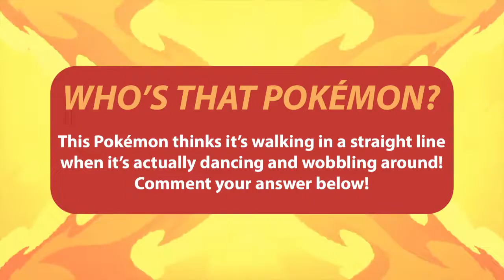IS THIS THE END?? - Pokémon Phoenix Rising Ep 11 [Domin0]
Well.. that ended a lot quicker than I thought. We'll be back!

Phoenix Rising is finally here with a demo! We will be playing through this fan made game until the demo is over. Then we will return immediately upon the game getting updated! I hope you'll join us for this adventure in the Hawthorne Region!

Come watch me stream on Twitch!